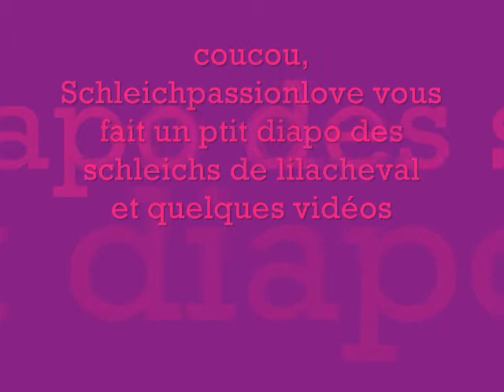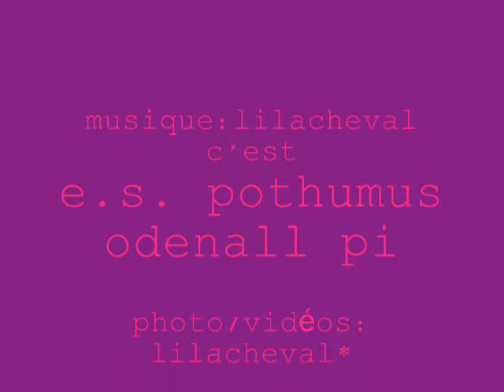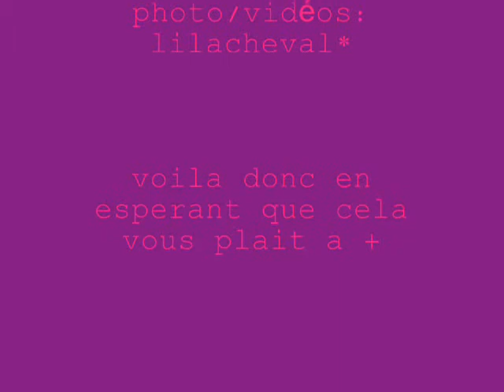ptit diapo de schleichs de lilacheval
voila donc bah pour plus d'infos moi (lilacheval) j'ai 11 chevaux schleich 3 cavalières un conducteur de van et 1 proff d'equitation XD